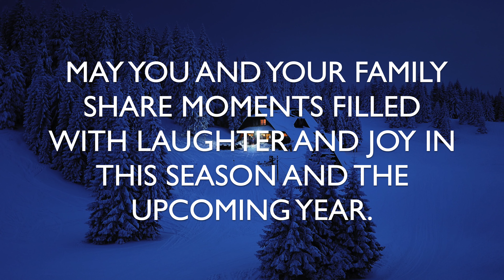Happy Holidays Card 4K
Visuals of Nature wishes you happy holidays. May this season bring you and your families joy and peace.